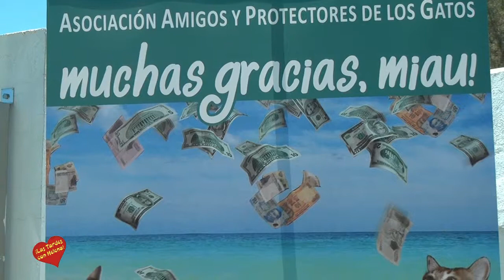Almuerzo Gala Benéfica Amigos de los GAtos